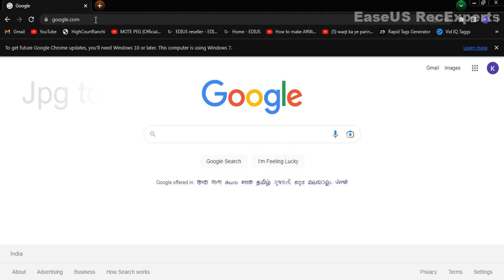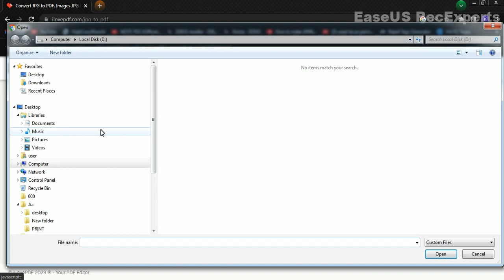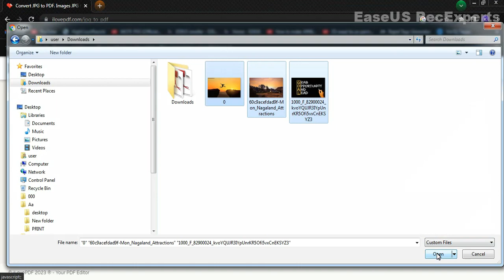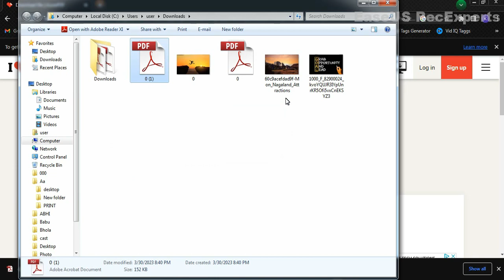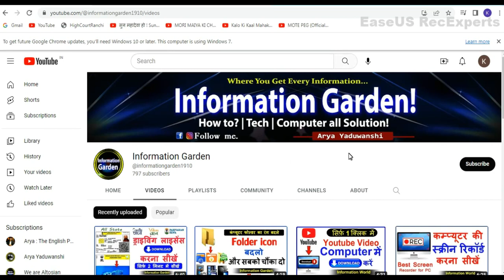Jpg to Pdf Convert Kaise Kare | How to Change jpg to pdf in | jpg file ko pdf me kaise convert kare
|| My Video Recording Tools:- || (Click Link to Buy):-
My Recording Mike:
*JBL Commercial
*Boya By M1Pro
My Favourite Mouse Pad:
Hello You One! Welcomes on " Information Garden!
Is Channel Par Aapko kisi bhi tarah Informative Video Milti Rahegi, Like Tech Video, Unboxing, Product Review and Many More !